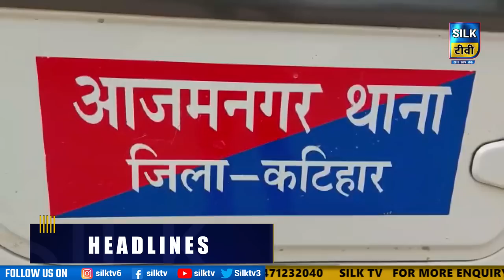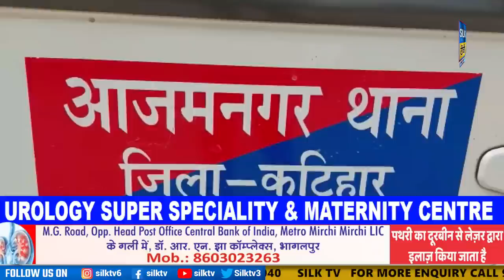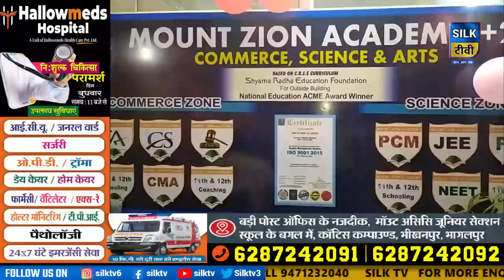SILK TV- जिले की खबरें एक साथ || 28 MAY 2022